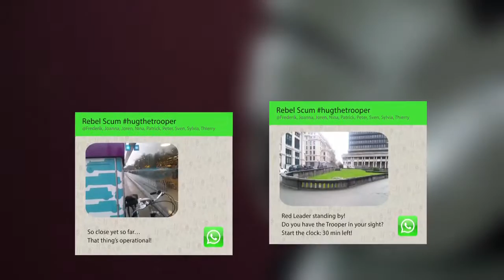TFL | Aftermovie Hug the Trooper